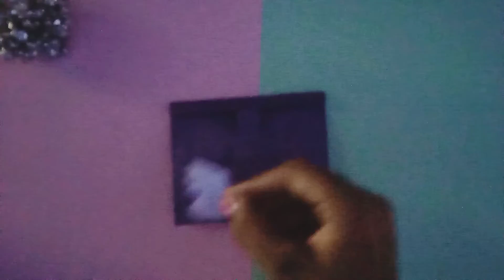how to make cute sticky note purse / craftloverarchna /craftbyarchna /# funcriativity /CLA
how to make diy sticky note purse

how to make frog that jumps